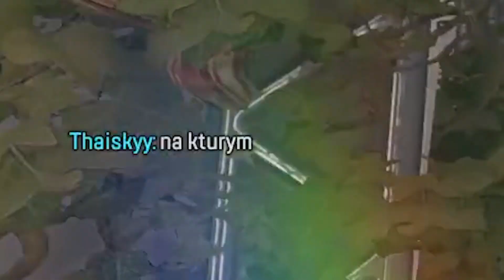zamieniłom się w szczura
no kto jest naszą kizią mizią?

• 2 Mello - Summer Walk